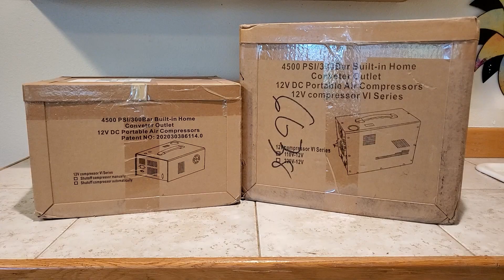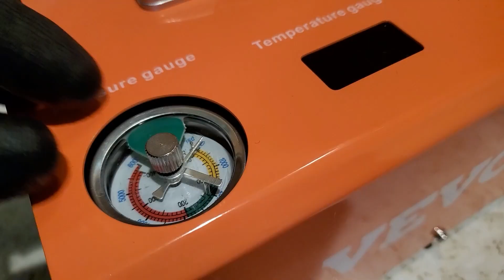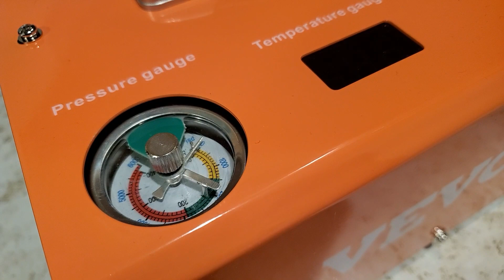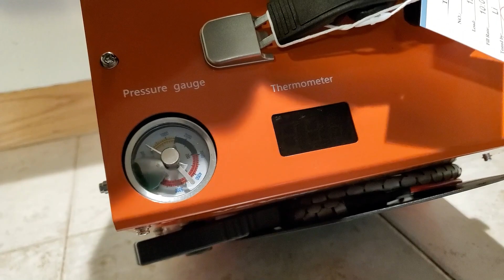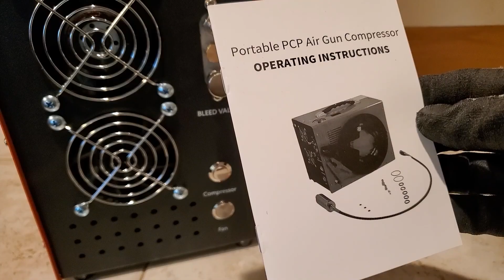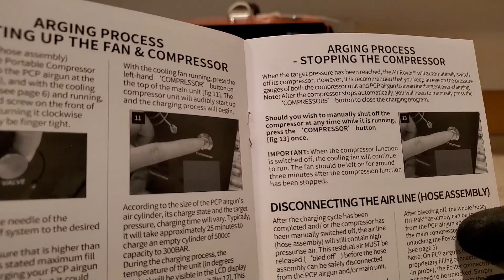FX Panthera Preview + LCS Slug Guns + VEVOR Best PCP Compressors!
The VEVOR series of PCP compressors are a great option for a 4500 PSI fill option for yournew PCP air rifle. The VEVOR PCP Compressors can be found here:

This video also has a sneak peak at the NEW LCS/FX air rifle. ..and the NEW FX Panthera.